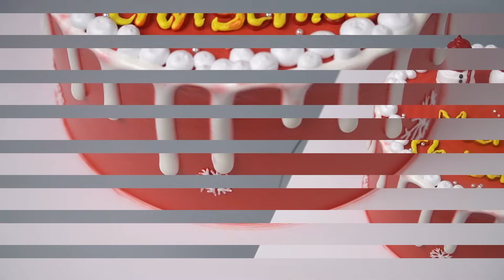So Yummy Cake Decorating Recipes | Most Satisfying Chocolate Cake Decorating Ideas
▽ About So Easy: Easy "How To" Make So Tasty Cakes, DIY Chocolate Cakes, Cake Decorating and MUCH More!

✌ Question of the Day: Are you fan of cake decorating?

If you'd like to see your yummy food or other cake clip featured in our next compilation, send an email to with a link to your video and profile/username to be credited!